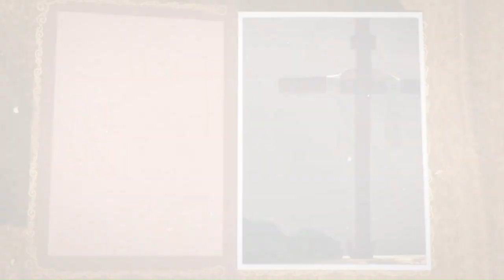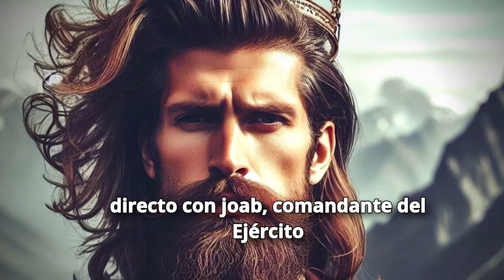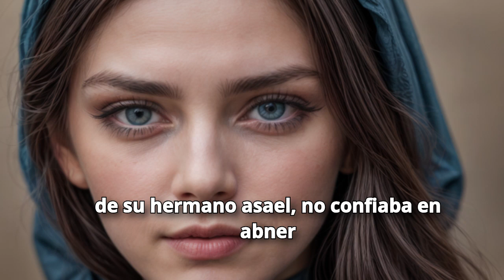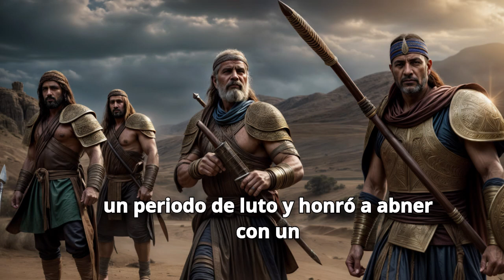El fiel comandante que fue traicionado - Abner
Miren también